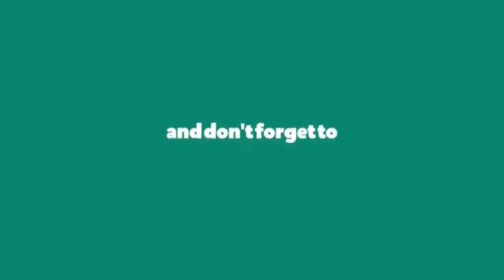Relaxing burning woods for relaxation | Listen to ambient music of campfire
⭐ Absence is to love what wind is to fire; it extinguishes the small, it enkindles the great.
- Roger de Rabutin

⭐ Always remember that your calmness under fire is your best defense in any argument or discussion.
- Robert Greene

⭐ Fire and swords are slow engines of destruction, compared to the tongue of a Gossip.
- Richard Steele

Ambient music meditation and yoga for stress relief | Increase positive energy inside you

May god bless you all and keep you healthy.

Image by Marco-willy from Pixabay

Video by Önder Örtel from Pixabay